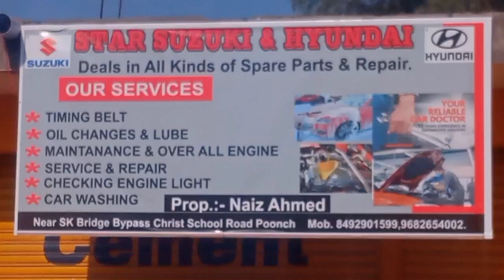Inauguration of STAR SUZUKI & HYUNDAI Near SK Bridge Bypass Christ School Road Poonch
Inauguration of
STAR SUZUKI & HYUNDAI

SUZUKI

Deals in All Kinds of Spare Parts & Repair.

HYUNDAI

YOUR

OUR SERVICES

TIMING BELT

OIL CHANGES & LUBE

MAINTANANCE & OVER ALL ENGINE

SERVICE & REPAIR

CHECKING ENGINE LIGHT

CAR WASHING

Prop.:- Naiz Ahmed

RELIABLE GAR DOCTOR

Near SK Bridge Bypass Christ School Road Poonch